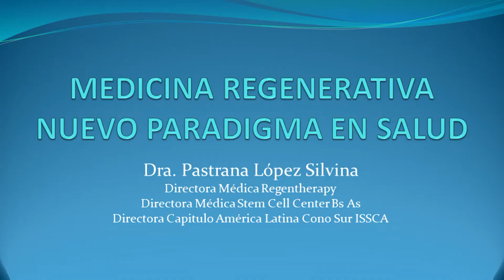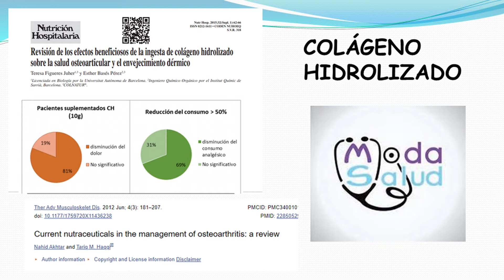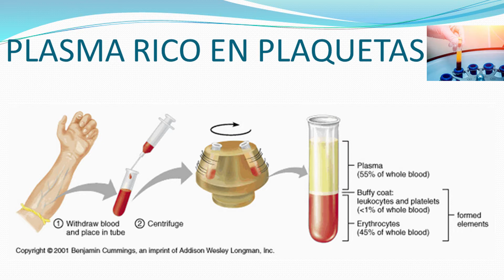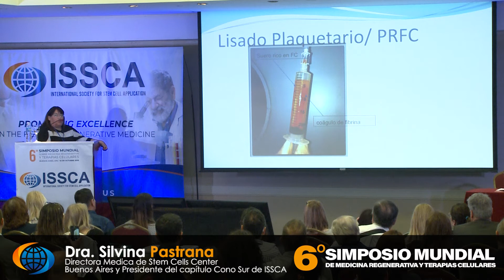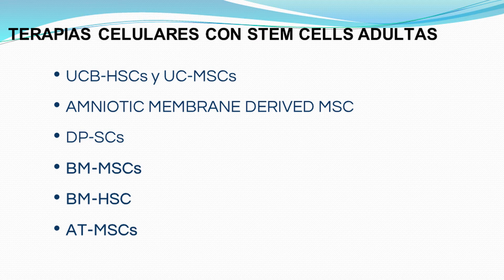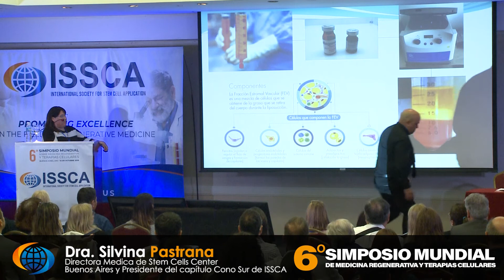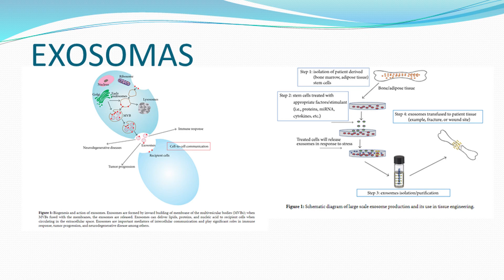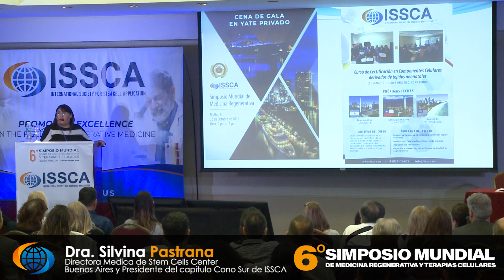Medicina Regenerativa. Nuevo Paradigma en Salud.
Dra Silvina Pastrana, Argentina. Directora Medica de Stem Cells Center Buenos Aires y Presidente del capítulo Cono Sur de ISSCA.